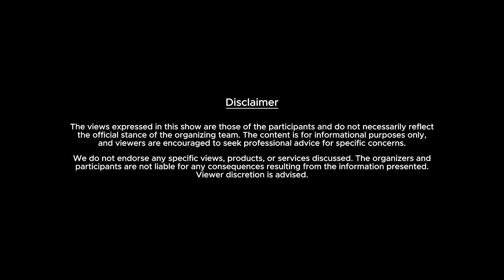Sahitya Safar - Exploring the World of Literature | Episode 5 with Pratibha Thakkar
ભાવનગરના સાહિત્યકારોના ઇન્ટરવ્યૂની એક શ્રેણી 'સાહિત્ય સફર'માં પ્રસારિત થઈ રહી છે. જેમાં સાહિત્યના પ્રસિદ્ધ કવિઓ, લેખકોના ઇન્ટરવ્યૂ થવા જઈ રહ્યા છે તો આપ સૌ અવશ્ય નિહાળશો.

40 વર્ષથી વકીલાતનો વ્યવસાય કરતા લેખિકા Pratibha Thakkar (A Dedicated Writer For Women & Workers), 'સાહિત્ય સફર'માં મહેમાન બની શોભા વધારી રહ્યા છે. તેઓ સ્ત્રીઆર્થ, માનવ સંવેદના, ગુજરાતી ભાષા, લેખકમંડળ, શ્રમિક સ્ત્રી, પ્રયોગશીલ લેખક અને સાહિત્યિક સ્તર વિશે રસપ્રદ વાતો કરી રહ્યા છે, તો આપ સૌ અચૂકથી નિહાળશો.

Host: Pravin Sarvaiya
Guest: Pratibha Thakkar
Powered By: runr
Refreshment Partner: Smiling Scoops
Beverages Partner: Avani Enterprise

Timecodes:

00:00 Introduction
01:51 Introduction of Pratibha Thakkar
03:15 બાળપણમાં કવિતાઓ હાલરડાંની જેમ મળી છે.
04:55 પ્રકાશિત થયેલા પુસ્તકોની યાદી
06:06 વકીલાતનો વ્યવસાય માનવ સંવેદના સાથે સંકળાયેલો છે.
09:30 હરતી-ફરતી લાઈબ્રેરી
10:54 "ભૂખ" નામની લઘુકથા
14:09 ગર્ભગૃહમાં અંધકાર જ છે.
18:40 સાહિત્યિક સ્તર કોને કહેવાય?
19:53 સ્ત્રીઆર્થ એટલે શું?
23:31 સ્ત્રીઆર્થના વાર્તાસંગ્રહો
27:11 ગુજરાતી ભાષા મરવા પડી છે.
28:56 “મારો માયલો બળે છે”
32:56 ભાવનગરમાં થયેલો કડવો અનુભવ.
38:29 પ્રયોગશીલ લેખક એટલે શું?
45:06 માણસના અવગુણો.
47:11 પ્રતિભા ઠક્કર - “ગુજરાતી લેખકમંડળના ઉપપ્રમુખ”
53:39 બાળકો માટે વાંચન બહુ જ મહત્ત્વની વસ્તુ છે.
56:24 Second Sex (રંગીન ચોકડી)
59:34 તમારી કૃતિ સ્ત્રીઆર્થ-7માં રજૂ કરવા માટે સંપર્ક કરો.
1:02:28 કોઈપણ કામ નીચું નથી.

About runr:
runr is your all-in-one app for discovering everything Bhavnagar has to offer. Find local businesses, explore job openings, search for property, and plan your next adventure – all with the latest info at your fingertips.

But runr is more than just information! You can also watch a variety of shows and captivating talk shows in our exclusive studio. Watch anytime, anywhere, on any device, and enjoy the freedom to pause, rewind, and pick up where you left off. No commercials, no commitments – just pure entertainment.